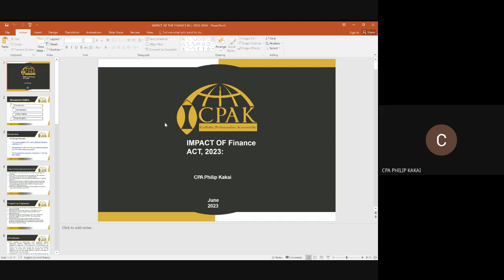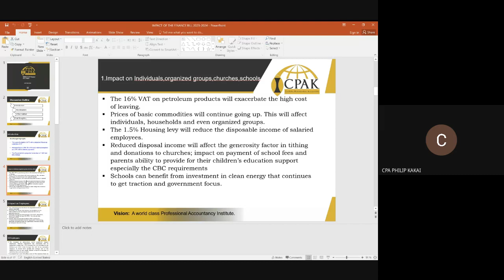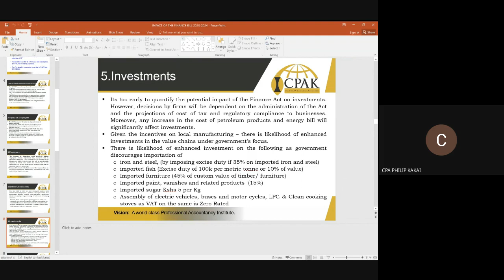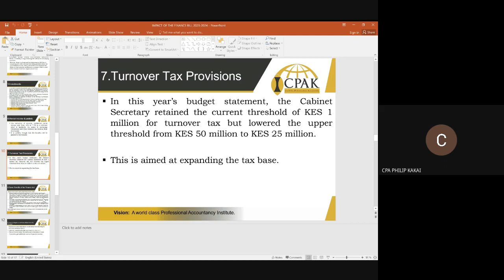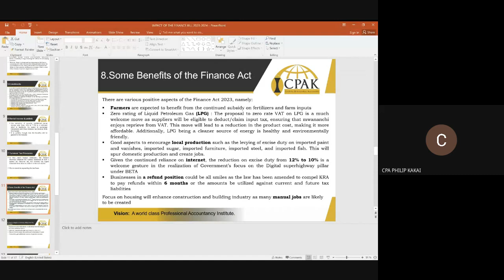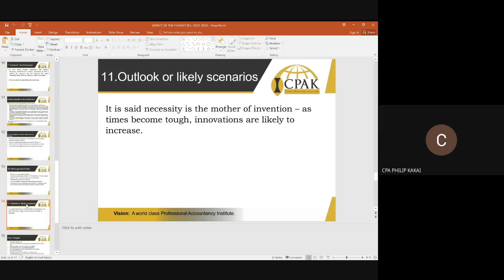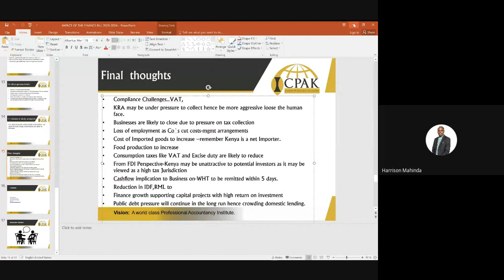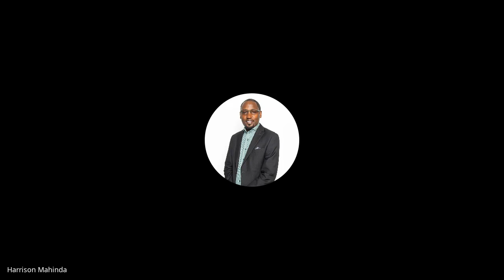Impact of finance act 2023 - CPA Philip Kakai, ICPAK Vice Chaiman